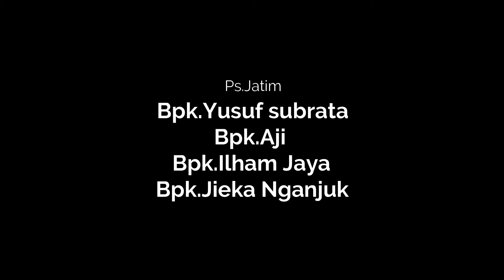acara anniversary komunitas | Anniversari 1st PS.JATIM